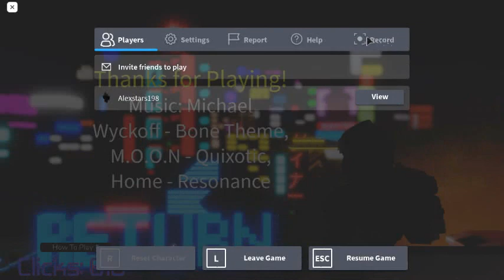Roblox Quick click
Random video lol